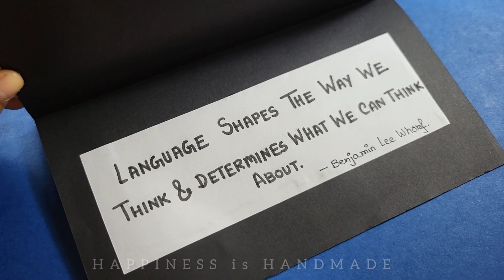International Mother Language Day Craft || Poster Making || Mother Language Day Card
Hii guys...

today i am here with another International Mother Language Day making idea for you

For your convenience i make this tutorial step by step with each & every details.

keep watching...

hii everyone...

Cape Verde by Scandinavianz / scandinavianz